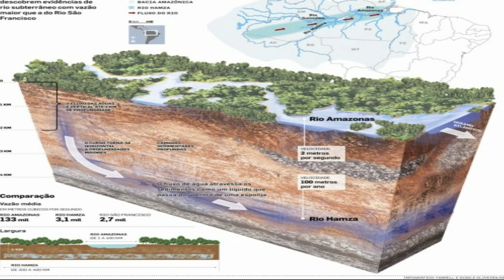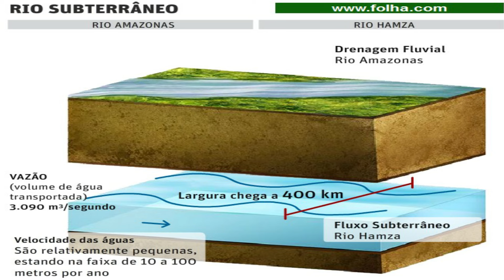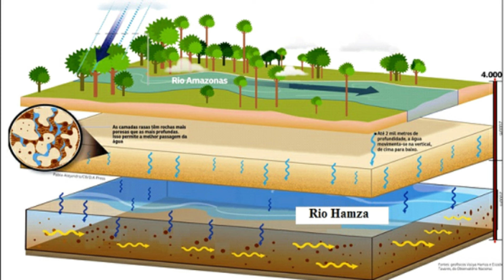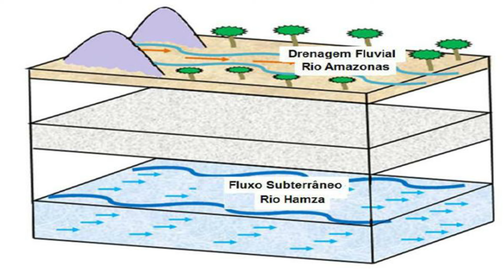Таинственная подземная река Амазонки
Добро пожаловать в захватывающее путешествие по неизведанным чудесам реки Хамза! Это видео — приглашение исследовать одно из самых увлекательных и загадочных явлений в природе: подземную реку, текущую глубоко в недрах Земли.

Откройте для себя скрытые секреты: присоединяйтесь к нам, когда мы исследуем особенности реки Хамза, расположенной под бассейном Амазонки. Путешествуйте по подземным коридорам и станьте свидетелем уникальной красоты этой реки, которая бросает вызов традиционным ожиданиям.

Танец воды и камней: река Хамза, прорезая слои камней и почвы, создает потрясающее визуальное зрелище. В этом видео представлены потрясающие изображения и анимация, раскрывающие подземную хореографию между водой и скальными образованиями.

Раскрытые геологические тайны: раскройте геологические тайны существования реки Хамза. Изучите научные теории, объясняющие его формирование и решающую роль в экологическом балансе региона.

Влияние на экологию: узнайте больше о том, как река Хамза способствует экосистеме Амазонки и как ее присутствие может повлиять на биоразнообразие региона. Поймите жизненно важную роль этой подземной реки в поддержании экологического баланса.

Испытайте свои знания: это видео — возможность расширить ваш кругозор и бросить вызов своим представлениям о мире, в котором мы живем. Узнайте об уникальном явлении, которое продолжает интриговать ученых и любителей природы.

Ставьте лайк и подписывайтесь: Если вы так же, как и мы, очарованы невероятным путешествием по реке Хамза, поставьте лайк, поделитесь с друзьями и не забудьте подписаться, чтобы получать еще больше увлекательного контента о чудесной природе, которая нас окружает.

Приготовьтесь к уникальному и познавательному опыту, когда мы вместе раскрываем тайны реки Хамза. Отправляйтесь вместе с нами в глубины Земли и откройте для себя увлекательный подземный мир, о котором мало кто знает!